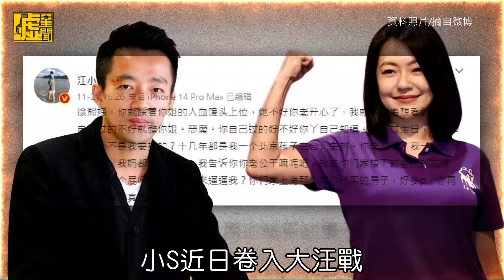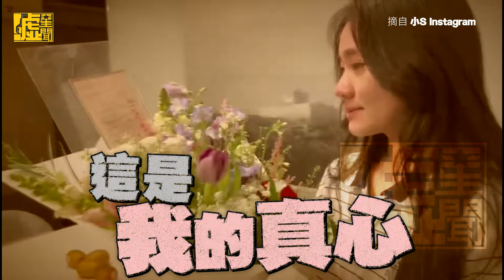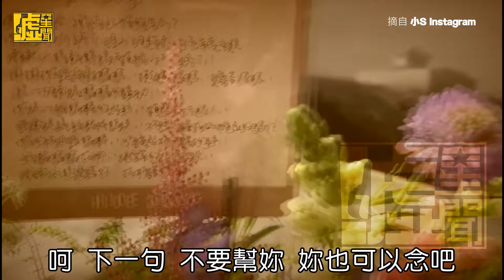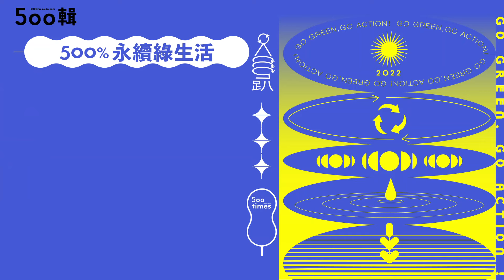不甩汪小菲！小S幫Lily慶生痛哭 許雅鈞驚現身影